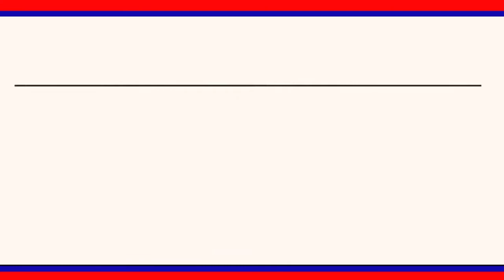సిరిసిల్ల పట్టణంలో ప్రత్యేక పారిశుద్ధ్య వారోత్సవాలు కార్యక్రమాని నిర్వహించారు || LRT NEWS